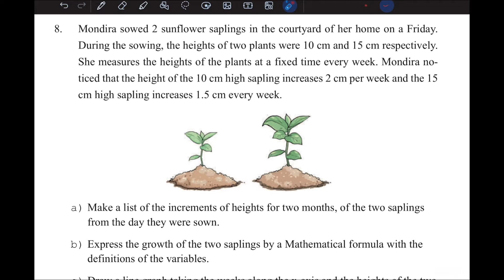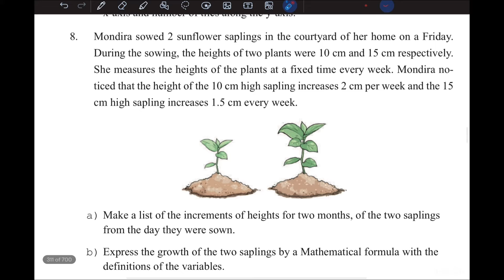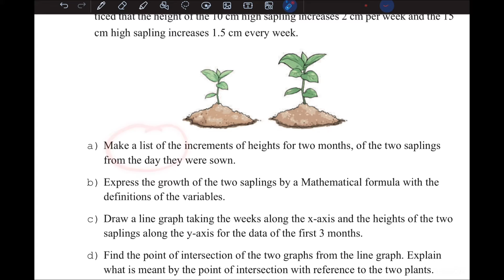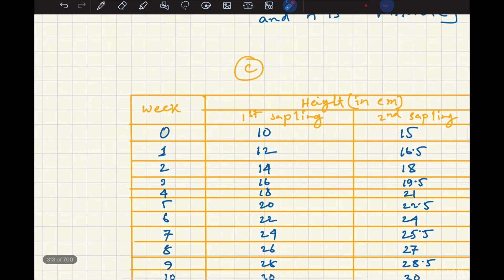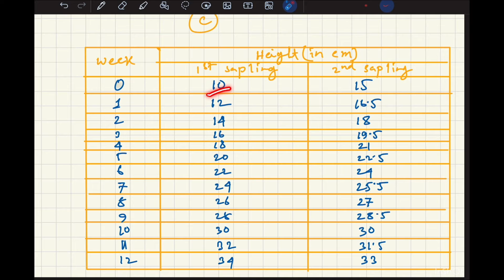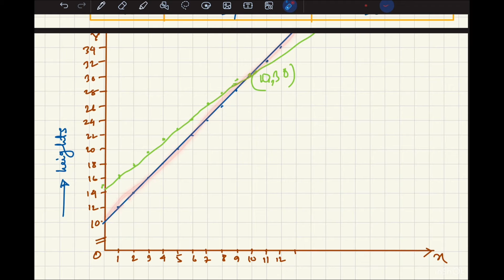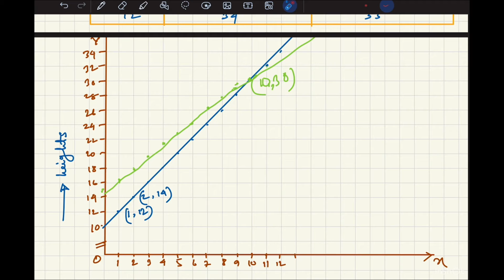Class 6 Math Chapter 9 set formula get formula ষষ্ঠ শ্রেণি গণিত new curriculum 2024 EV